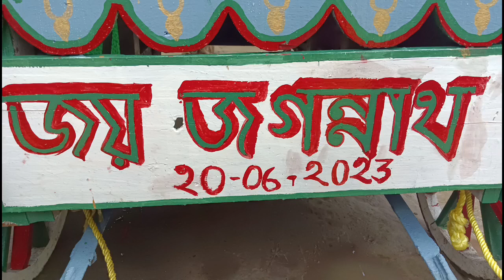Jagarnath Rath Yatra Dhunseri to Lamabari जगनाथ रथ यात्रा, मंगलबार T.E..Dt20.06.2023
Jagarnath Rath Yatra Dhunseri to Lamabari जगनाथ रथ यात्रा, मंगलबार T.E..Dt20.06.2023 @tezdharaassam8389#Lamabari T.E Radhakrishna sewa Ashram
Tez bahadur chetry
Hare Krishna#jagarnath Rath Yatra